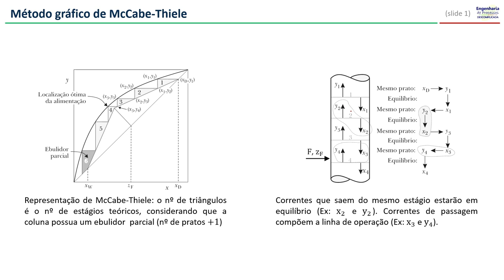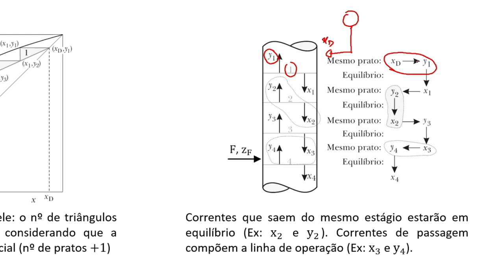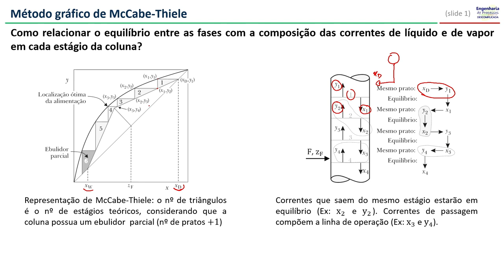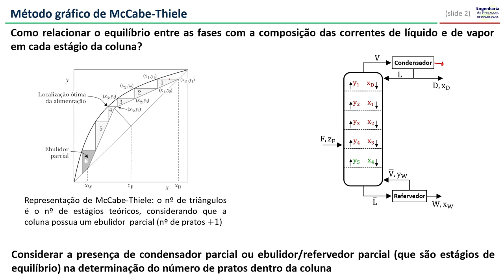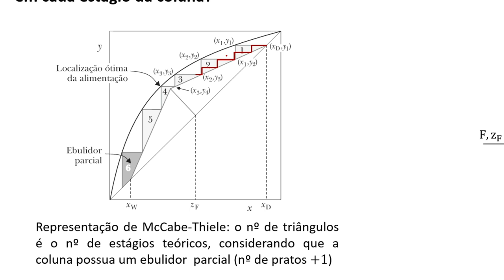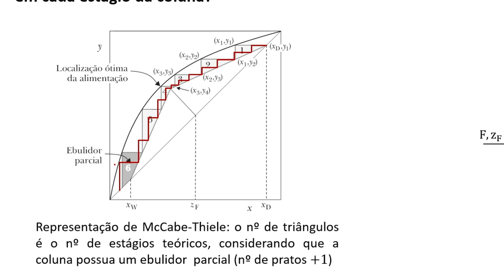Método de McCabe-Thiele (Parte 2)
O vídeo traz um paralelo entre as composições das correntes de líquido e de vapor ao longo de uma coluna, e o traçado gráfico do método de McCabe-Thiele.

Após ver o vídeo, espera-se que você seja capaz de identificar as composições das correntes de entrada e de saída em cada estágio.